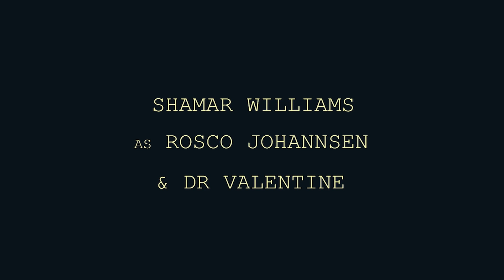48Hour Film Festival. Best Actor Award Goes To......